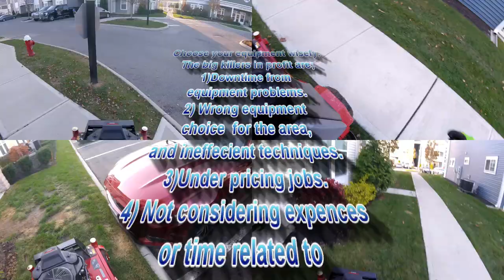Standing Aerator using Tight Space Techniques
Exmark stand on aeration in small tight spaces. This is how I utilize the unit to achieve productive jobs  even in areas that are not ideally suited for the stand on riding aerators.

These techniques help to reduce fatigue and increase production.